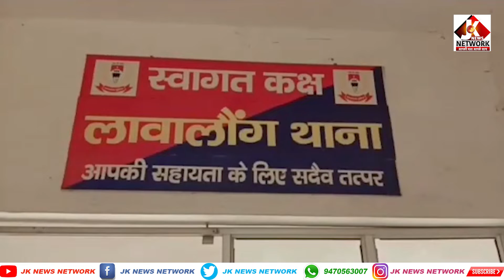बाज़ार से घर लौटते व्यक्ति को अज्ञातों ने मारी गोली || चतरा || JK News Network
चतरा से बड़ी ख़बर

Anchor -  Anuja Kashyap